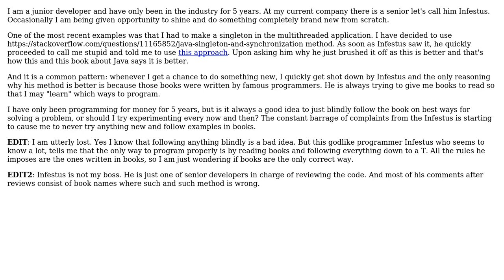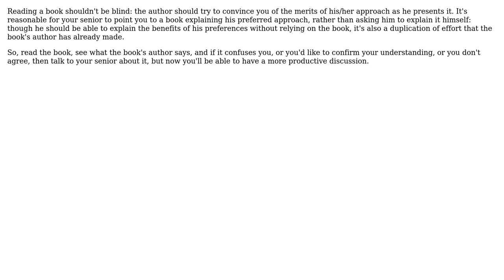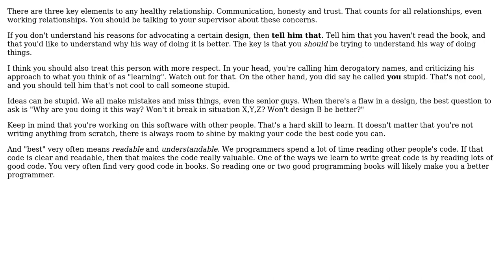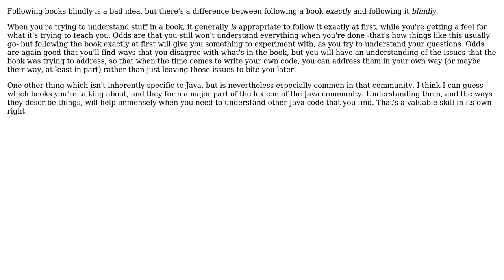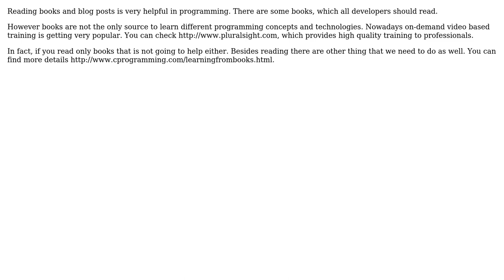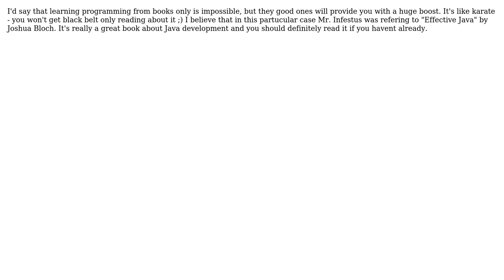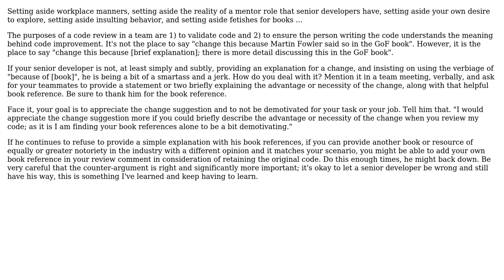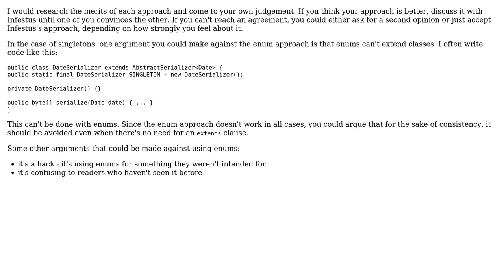Is a senior programmers advice about always using books a good idea? (16 Solutions!!)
Is a senior programmers advice about always using books a good idea?

With thanks & praise to God, and with thanks to the many people who have made this project possible! | Content (except music & images) licensed under CC BY-SA | Music | Images & others | With thanks to user webdad3 user user3067411 user The Spooniest user stimpy77 user Steph Locke user Shivan Dragon user Sajad Deyargaroo user Quillion user Pieter B user Michael Kruglos user kevin cline user Jennifer S user JeffO user Gwozdziu user Gustav Bertram user Daniel Lubarov user clime user Aidan Cully and the Stack Exchange Network Trademarks are property of their respective owners. You are responsible for your own actions.